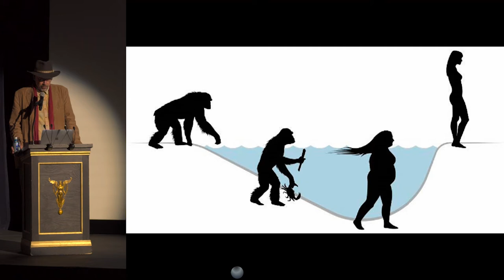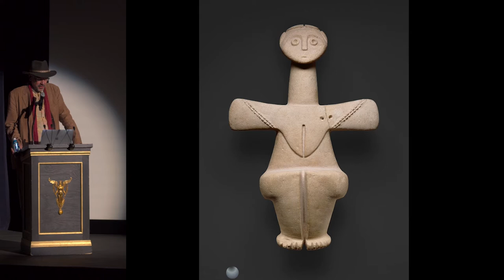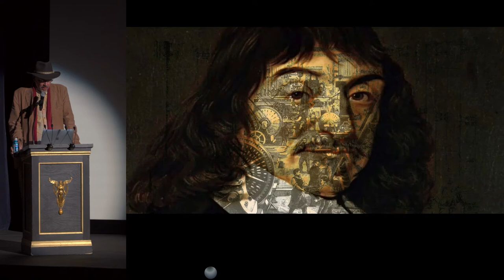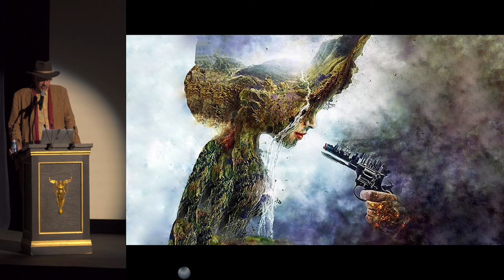Zhiwa Woodbury - The Human Nature Myth